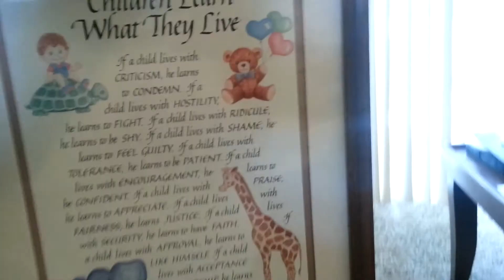New baby part 2, sorry I lost you guys... :)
Part 2 of my new baby video. I stoppes the video on accident...love you guys